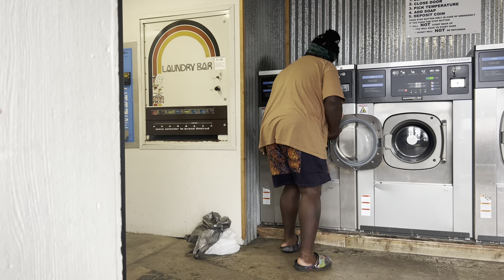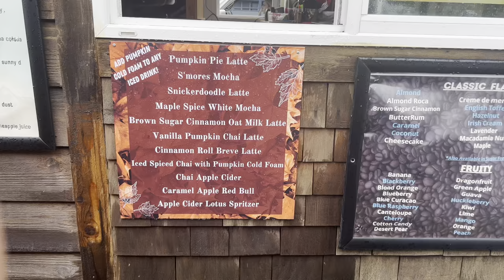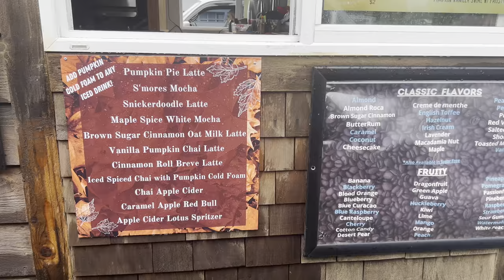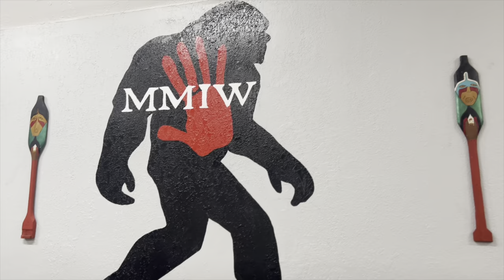van life: Autumn in Beautiful Washington! (where to next?)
van life in forks washington is beautiful!
I also explore around the olympic national forest
being a solo van lifer means going at your own pace
and truly being able to take in the beauty the world has to offer.